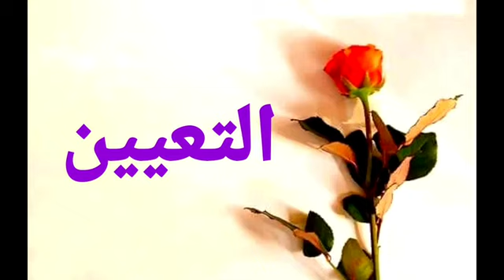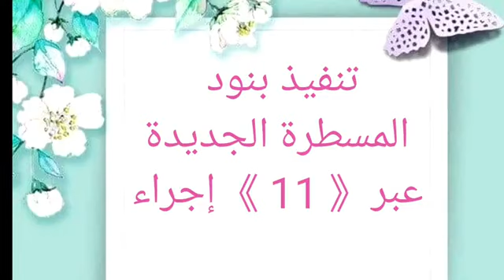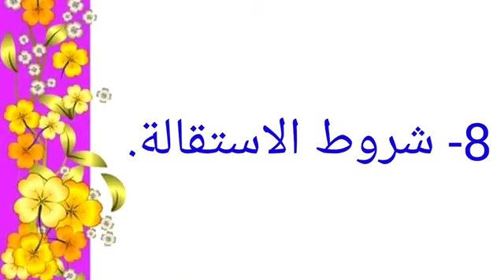كيف الحصول على شهادة التأهيل للقيمين الدينيين